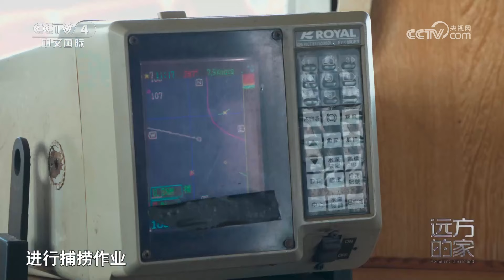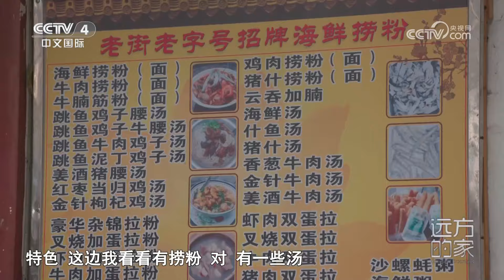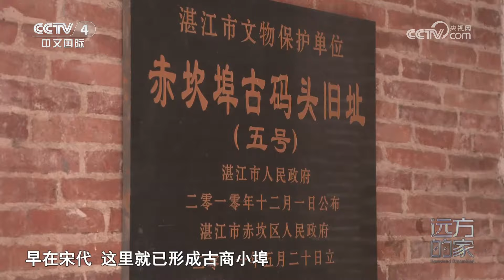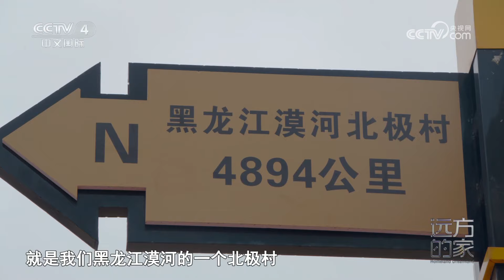《远方的家》 20240118 山河锦绣看中国 蓝海家园 美丽湛江|CCTV中文国际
本期节目主要内容：
    位于中国大陆最南端的广东省湛江市，拥有壮美的山海风光和多彩的南粤文化，湛江的大陆海岸线长达1200多公里，有雷州湾、北部湾两大天然渔场，渔业资源十分丰富。我们《远方的家》摄制组来到湛江市遂溪县的江洪渔港和当地渔民一起出海捕鱼，感受他们的海上生活。
（《远方的家》 20240118 山河锦绣看中国 蓝海家园 美丽湛江）